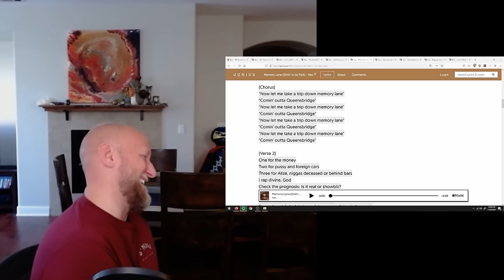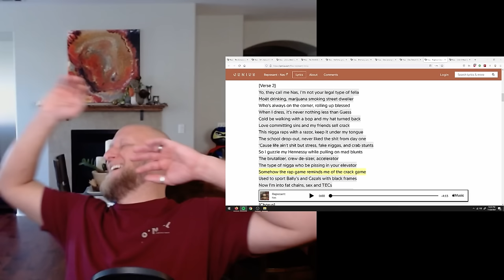Rocker Reacts to 'Illmatic' by Nas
100 gecs – 1000 gecs, 10,000 gecs
21 Savage – Without Warning
A Tribe Called Quest – Low End Theory
Beyonce – Lemonade
Billy Woods – Maps
BROCKHAMPTON - Saturation
D’Angelo - VooDoo
Danny Brown – Atrocity Exhibition, XXX
De La Soul – Three Feet High and Rising
Death Grips - The Money Store, Exmilitary
Drake - Take Care, Reading This/Too Late
Future – DS2
Jay Z – Blueprint, Reasonable Doubt, Watch the Throne, 4:44
Lil Wayne – Tha Carter
Nas – Illmatic
Nicki Minaj – Pink Print
NONAME - Telefone
Slowthai – Ugly
The Weeknd – House of Balloons, Thursday
Three 6 Mafia – Mystic Stylez
Thundercat - Drunk
Yeat – Afterlyfe
Youngboy NBA – AI Youngboy 2

This is my first listen and reaction to 'Illmatic' (Full album) by Nas. Enjoy!

0:00:00 - Intro
0:03:00 - The Genesis
0:05:20 - N.Y. State of Mind
0:15:25 - Life's a Bitch
0:25:20 - The World is Yours
0:34:05 - Halftime
0:41:05 - Memory Lane (Sittin' in da Park)
0:52:00 - One Love
1:01:15 - One Time 4 Your Mind
1:09:45 - Represent
1:19:15 - It Ain't Hard To Tell
1:23:20 - Closing Thoughts